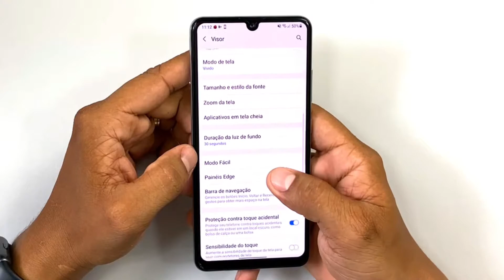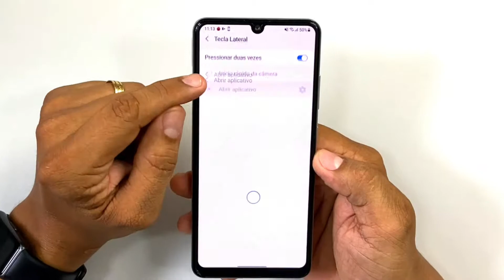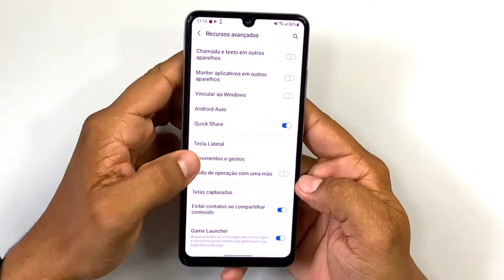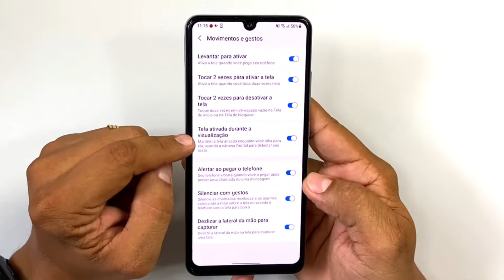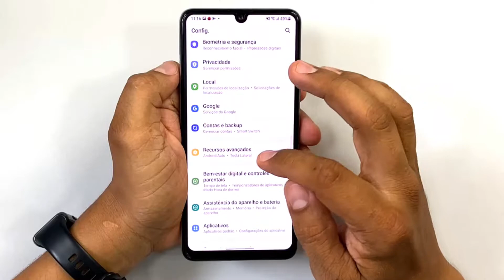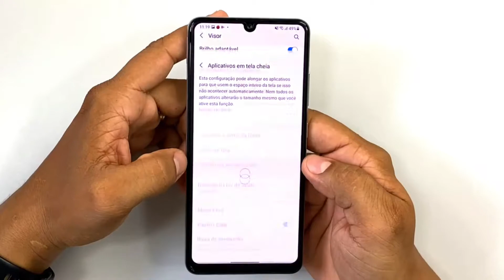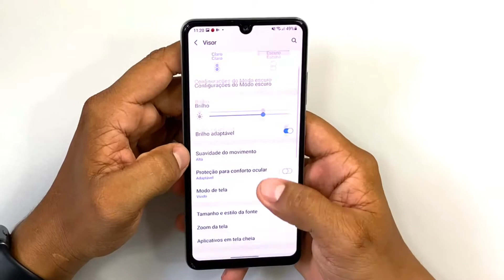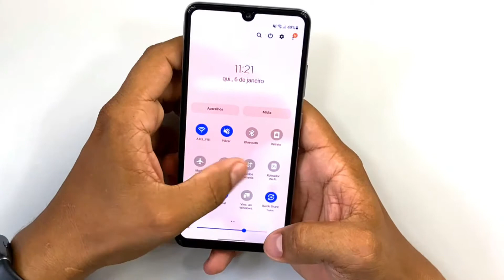Galaxy A32 - Top 10 DICAS e TRUQUES que irão MELHORAR a sua EXPERIÊNCIA de uso com ele!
Participem:
✅ Link de Compra do Galaxy A32:

✪ Outros SMARTPHONES com configurações SEMELHANTES ✪

Lista de PRODUTOS à venda pelo Canal Léo Tech